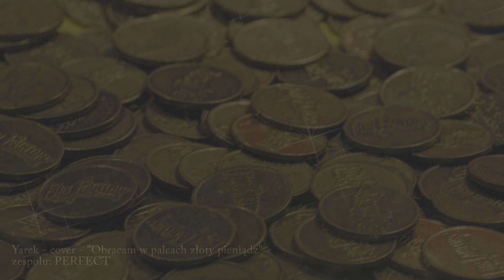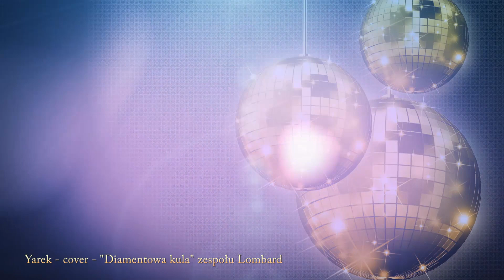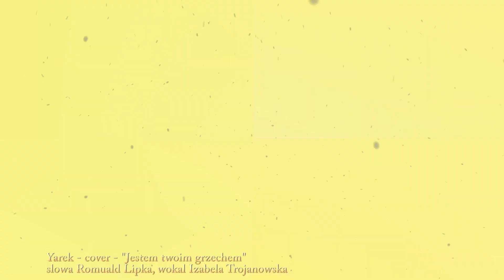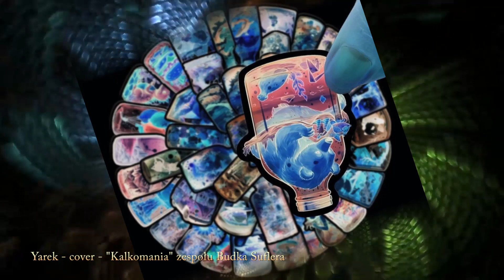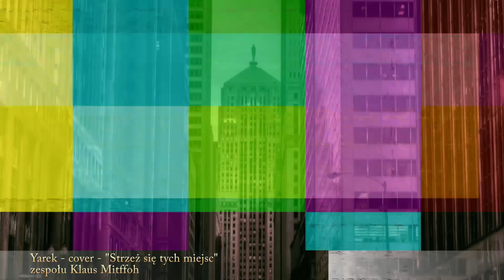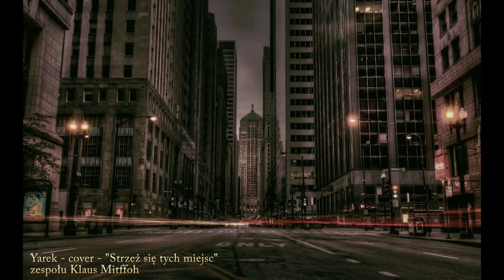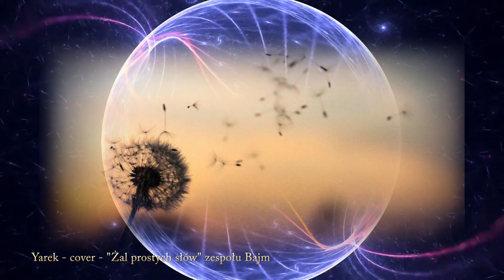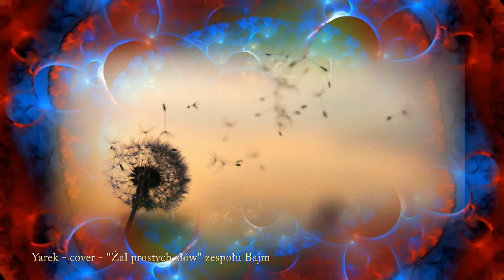Yarek - Tylko Polska Muzyka - covery lata 80te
Postanowiłem odświeżyć Polskie utwory wykonawców którzy w latach 80tych byli na topie. Obecnie wielu z nich mimo że nadal koncertuje i nagrywa, nie cieszy się już popularnością (niektórzy nie żyją).
Wokale w moich coverach są oryginalne i dzięki algorytmowi sztucznej inteligencji, udało się je w wersji mp3 odzyskać z tych starych nagranych 30 lat temu utworów. Nie zawsze ich jakość jest dobra, niestety.
Dlatego moje covery nie są remixem, albo kompleksowo zrobionym ( razem z nowym wokalem) nagraniem, tylko zrobionym do istniejącego już wokalu aranżem (głównie ze słuchu).

Wybrałem 10 wykonawców i 10 kompozycji które za młodu lubiłem:
- "A ona Tańczy" zespołu Roxa -                                                   00:00 do 03:14
- "Obracam w palcach złoty pieniądz" zespołu: PERFECT       03:14 do 06:49
- "Diamentowa kula" zespołu Lombard                                       06:49 do 10:53
- "Jestem twoim grzechem"
    slowa Romuald Lipka, wokal Izabela Trojanowska              10:53 do 15:39
- "Kalkomania" zespołu Budka Suflera                                        15:39 do 19:20
- "Słodkie słowo" zespołu Kapitan Nemo                                    19:20 do 23:13
- "Strzeż się tych miejsc" zespołu Klaus Mitffoh                        23:13 do 28:23
- "Papierowy księżyc" Halina Frąckowiak, J.Kondratowicz      28:23 do 32:01
- "Ta noc do innych" zespołu Maanam                                         32:01 do 37:10
- "Żal prostych słów" zespołu Bajm                                              37:10 do 41:00

Nie robię tego dla pieniędzy.
Każdy kto zechce w dobrej jakości posłuchać tej muzyki i posiadać mój cover może do mnie napisać a ja mu wyślę muzykę.